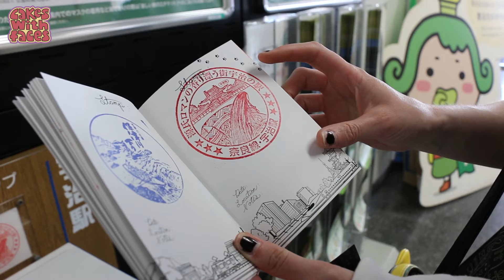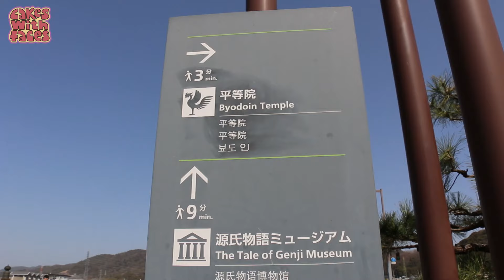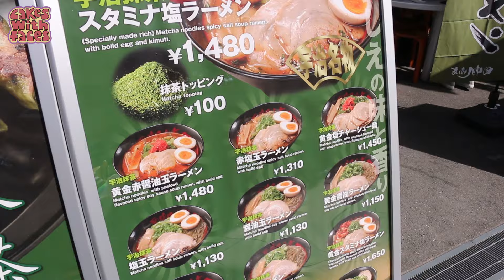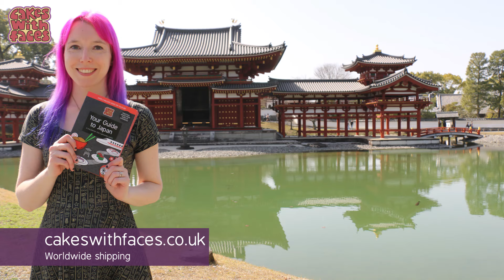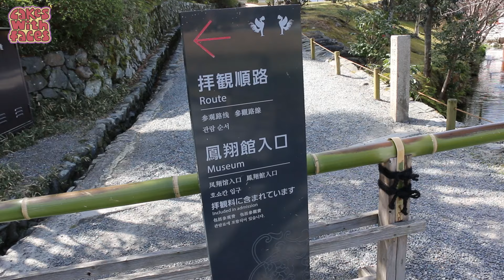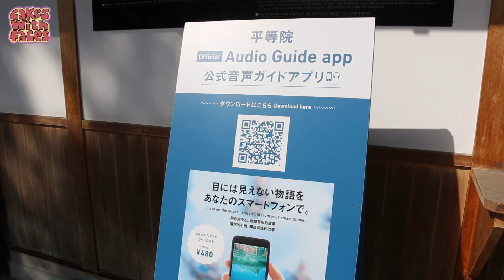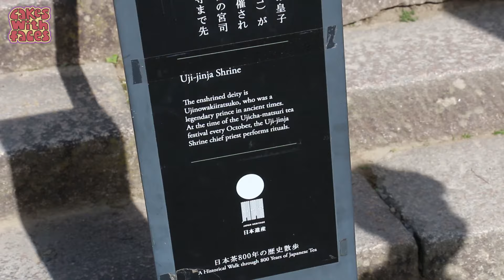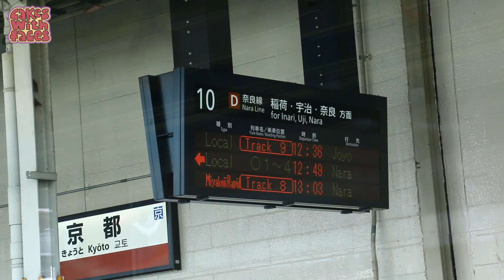Uji: 20 Mins from Kyoto, Off the Beaten Path Day Trip! ⛩️🍵 Byodoin Temple & Matcha Snacks 💚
Uji is an easy half day trip from Kyoto to a slightly off the beaten path area where you can avoid the crowds! See beautiful Byodoin Temple and try all sorts of matcha snacks.

Uji is south west of Kyoto, on the way to Nara. It takes only 20 minutes to get there on the rapid train or 30 minutes on the local train. The main attraction is Byodoin, which is the temple on the 10 yen coin. It looks so perfect in real life! The street leading up to the temple has Japanese street food and so many matcha snacks, because Uji's known for green tea. The riverside area's lovely and peaceful, and you can walk to various shrines and temples. There's a museum about the Tale of Genji, and a Nintendo Museum opening later in 2024. You can also take a tour to see the green tea fields, and I visited Ujigami Shrine, which is a rabbit shrine! At certain times of the year you can take a boat trip on the river. It's a chill place to visit that's quick to get to, to escape the crowds of central Kyoto.

00:00 Intro
00:36 Arriving in Uji
03:17 Where to get matcha snacks
04:32 Byodoin Temple
08:57 Rabbit shrine
10:00 Back to Kyoto Station
11:00 How to get there